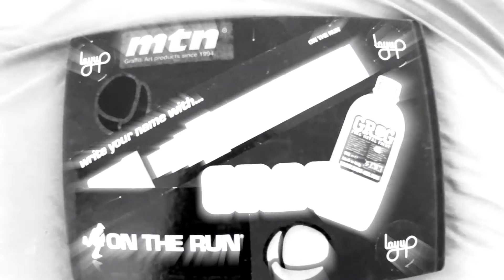SMOENOVA | Fast Digital Sketch | Graffiti | Blackbookology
Check this fast digital sketch from Smoenova, clean and smooth like always!